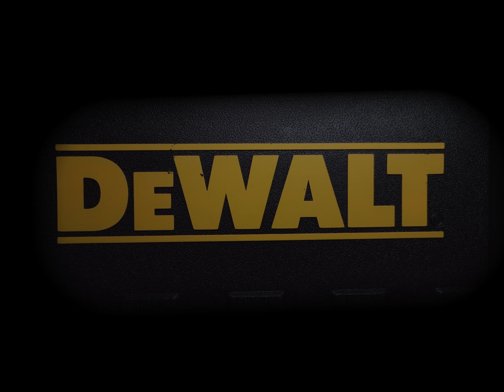BLACK FRIDAY Dewalt Rotary Hammer Special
ONLY at Pietria Hardware